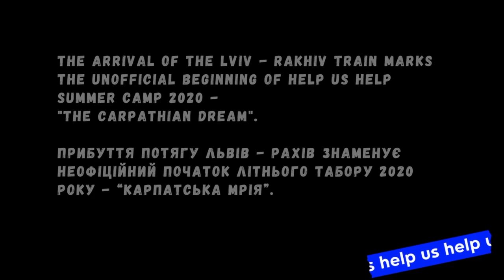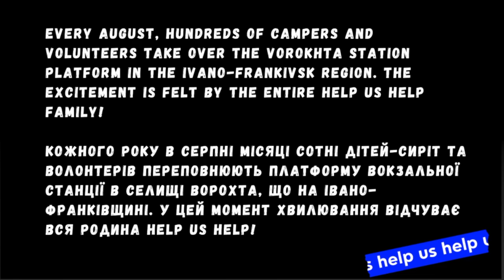Help Us Help Online Summer Camp Program 2020 DAY ONE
Help Us Help - Online Summer Camp Program 2020
Нове Покоління -Літній Онлайн Табір 2020
DAY ONE / ПЕРШИЙ ДЕНЬ

Dear Help Us Help Campers!
We welcome YOU to our unique online Summer Camp Program, the “Carpathian Dream”!
The Help Us Help Team has been working day and night to develop a fun, action-packed TEN-DAY schedule!  Throughout the week there will be  a wide variety of online activities for our campers of all ages to enjoy including morning movements, themed crafts, campfire sing-a-longs and much more!

Вельми Шановні таборовики!
Вас вітає ОНЛАЙН Літній табір “Карпатська Мрія!”
Команда «Help Us Help» працює день і ніч, щоб розробити цікавий графік розкладу кожного з ТАБОРОВИХ ДНІВ! Наша програма буде проводитися протягом тижня і вона пропонує широкий спектр онлайнових заходів для наших таборовиків різного віку, включаючи ранкові руханки, тематичні ремесла, співи біля ватри та багато іншого!

Домашнє завдання:
Чому Синяк називається синяком, a гора Хомяк- Хомяком?
Homework:
How did Syniak mountain get its name and how did the mount Khomyak obtain its name?

Date : Monday August 17th, 2020
Дата : Понеділок, 17 серпня 2020 року